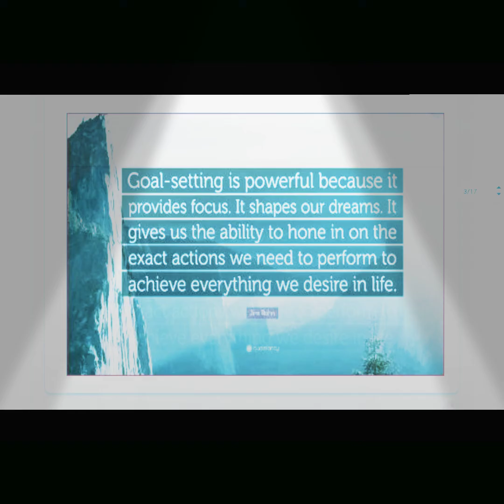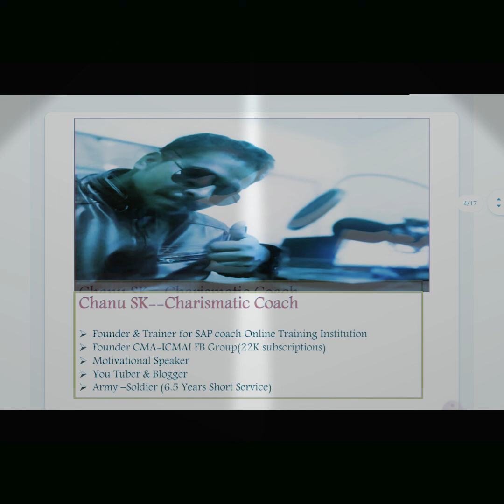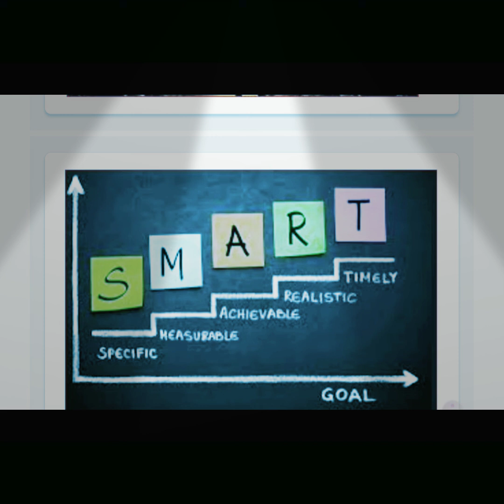Sir నాకు Goals సెట్టింగ్ చేయడం రాదు |Please Help| Success అవ్వాలంటే SMART Goals ఎలా సెట్ చేయాలి??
sapficointelugu#telugusapfico#telugusapficotutorials
Chanu SK, who is the Director of SAP Coach Online Training Program and he has more than 10+ years experience and hold MBA And CMA professional Qualifications and he is working as SAP FICO Project manager in Top MNC and also hold good Finance,Controlling & Financial management  exposure too. He loves to train the professionals and students who are keen in learning S4HANA Finance/FICO. Currently,he is running SAP YouTube channel named CHANU SK got more than 13000 active subscribers. He is expert in Job based workshops and Interview based Training.

SAP S4HANA - Simple Finance Online /FICO Training by chanu sk ✓60 Hrs ✓Industry Expert Trainers ✓Instrucor Led Live and Video Sessions ✓Training Material ..